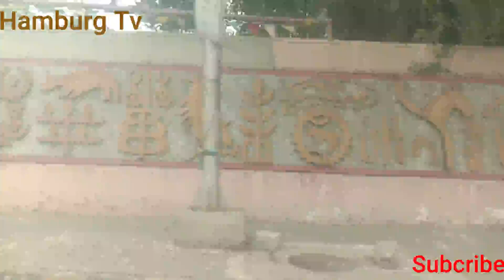Going to California | California Driving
Going To California by Hamburg Tv